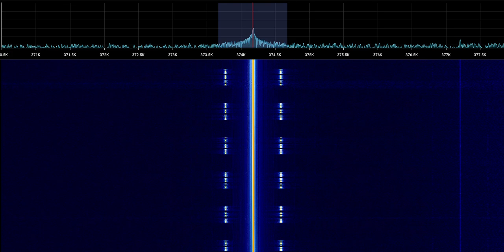BML Non directional beacon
Recorded by Otto VK4OTZ on the 27th of December 2022
Receiver: RTL-SDR + Ham It Up Nano
Antenna: Loop on the ground